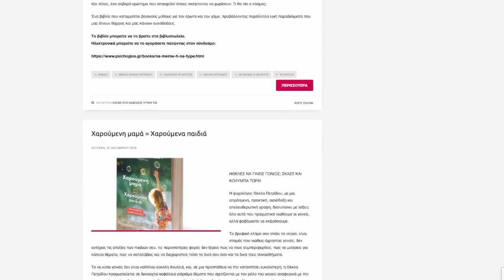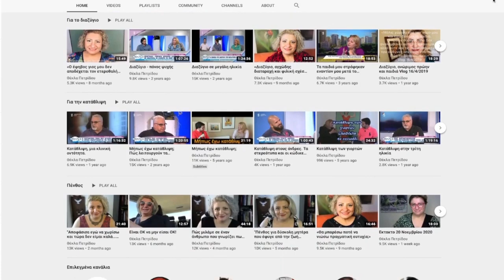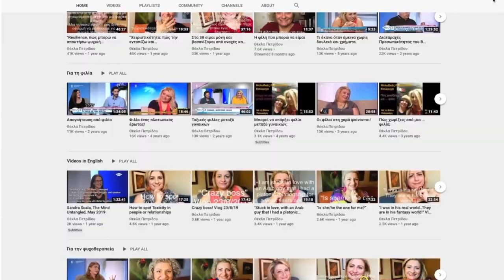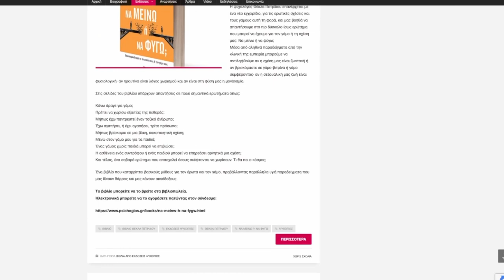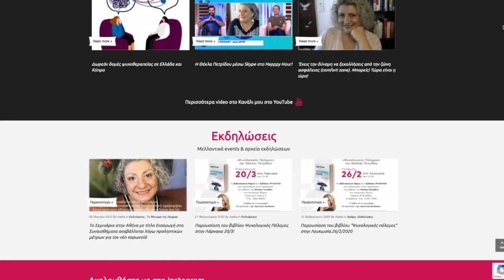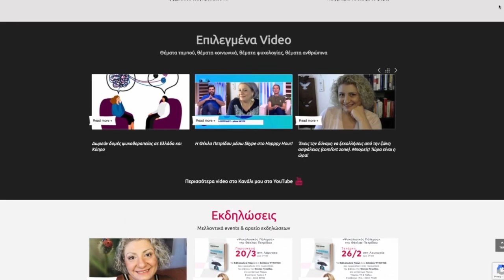Ολόκληρη η συνέντευξη της Θέκλας Πετρίδου στη Βασούλα Χριστοδούλου, στο Hellenic Tv Δεκέμβριος 2020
Ολόκληρη η συνέντευξη της Θέκλας Πετρίδου στη Βασούλα Χριστοδούλου, στο Hellenic Tv που μεταδόθηκε στις 19/12/2020. Το Hellenic Tv είναι η μόνη ελληνόφωνη τηλεόραση στο Ηνωμένο Βασίλειο.